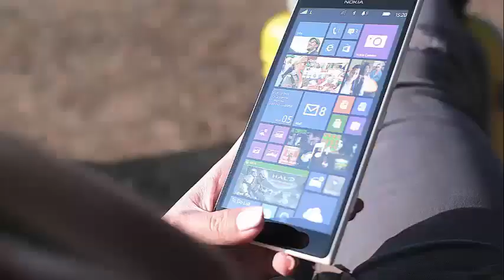Lyft is getting into the bike business by buying the company behind CitiBike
Lyft buys the company behind CitiBike, announces Lyft Bikes
As we expected, Lyft is moving beyond cars and in the world of bicycle sharing with its next big acquisition. The company announced this morning that it bought Motivate, the firm behind CitiBike of New York and Divvy of Chicago. It will be revalued as Lyft Bikes, while parts of Motivate will stay to help take care of those bicycles, reports the New York Times. We do not know how much Lyft paid for the company, but previous reports established an agreement of around $ 250 million.

Lyft plans to bring its cycling service to major markets, while developing business in existing Motivate markets. "Bikeshare is a natural extension of Lyft's central approach to improving access to transportation and community building through offers such as shared trips and the integration of public transportation into our application," the company wrote in a blog post. "These investments are making it possible to have fewer cars on the road and reduce congestion."

Getting into the bikes may seem like a strange move for Lyft, but follow in the footsteps of the acquisition of Uber's Jump earlier this year. It was reported that Uber was also interested in taking Motivate. In February, Lyft also partnered with Baltimore's shared bike service to use its terminals as pick-up points and drop them off. Both companies aim to take advantage of the growing popularity of bicycle sharing, a cheaper and healthier transportation option than cars. Lyft announced last week that it received an additional $ 600 million in funds, which raises its total valuation to $ 15.1 billion.